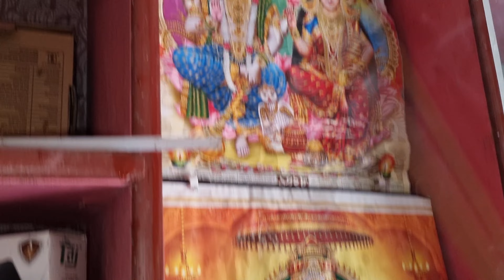VLOG🥰|| Full day routıne hindi Vlog||My Life style vlogs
My Daily Routine Vlog 🙈| Morning to Afternoon routine Hindi

Description

Love
Lo

New
Sunil gudiya vlogs
Sunil gudiya
Mithun kajal
Nandini
Mampi.rahul
Vijay riya vlogs
Vijay riya
Couple kiss
Sweet couple
Couple vlog
Funny couple
Cute couple
Couple vlogger
Couple video
Vlog
New vlog video
Vlog video
Daily vlogger
Daily vlogs India
Daily vlogs
Hindi vlogs
Mahuaa
Mahuaa billu
Mahuaa ka fool mahuaa ke fayda
Jharkhand vlog
Jamshedpur vlog
Village vlog
Village food
Village life style
Indian village
Village cooking

thanks for watching...🙏Family vlog videoIndian village vlogLifestyles vloganguilla travel vlogassamese village vlogfamily vlogfamily vlogsforeigner in indiafunny vlogshow to vlogindian villageindian village lifelower assam village vlogmini vlogpiyush joshi vlogsrachna singh vlogsseoul travel vlogsourav joshi vlogssouth of france travel

2023
my first vlog village indian lifestyle
daily vlog channel
daily vlogger
aadi vlogs 009
daily vlogger
my first vlog upload time
best daily vlog
village life short video & comedy
village morning life
daily life in indian village
Top searches related to Blog
daily vlog instagram
my second viog
daily vlog
daily wear kurti haul
daily lifestyle
myntra
daily dose of internet
daily wear kurta set haul
myntra
lifestyle
lifestyle haul
lifestyle vlog
lifestyle ad
lifestyle with mou
lifestyle kurti haul
lifestyle sidhu moose wala
lifesteal smp
lifestyle ap dhillon
lifestyle snaps
lifestyles vlog
lifestyles of the rich and famous
lifestyles video
good charlotte
lifestyle ap dhillon
lifestyles of the poor and
dangerous big I
lifestyle snaps
lifestyle song
lifestyles of dipa
vlog
vlogger ad
vlogs
vlog thumbnail kaise
banaye
vlog background music
vlog channel
vlog editing
vlog channel kaise grow
kare
vlog video se paise kaise
kamaye
village vlogs
village vlog
village cooking channel
village lifestyle
village life
village cooking
vlog music
blogger
vlog malayalam
vlogs punjabi
village cooking
village patas
village wala trader
village food
village comedy
village food safari
village life
village vihari channelvillage life